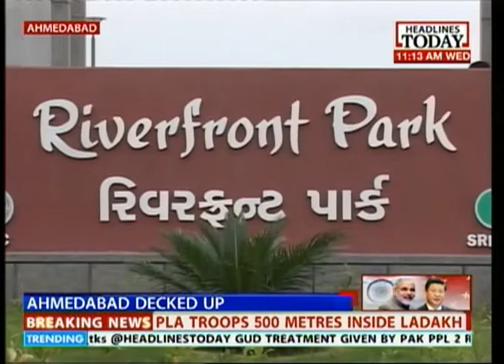Ananth Krishnan, Beijing: China will want to avoid addressing border issue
Ananth Krishnan, a Beijing-based foreign correspondent for a national newspaper, speaks to Headlines Today about the attitude towards the Chinese President's visit to India. He says that China will avoid addressing the border issue and instead speak about trade deals.